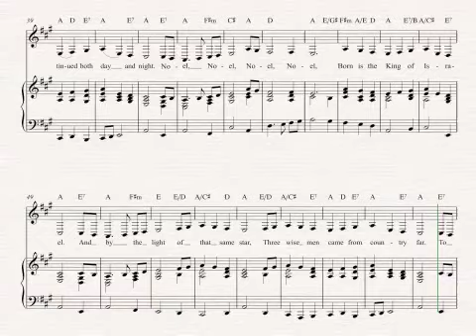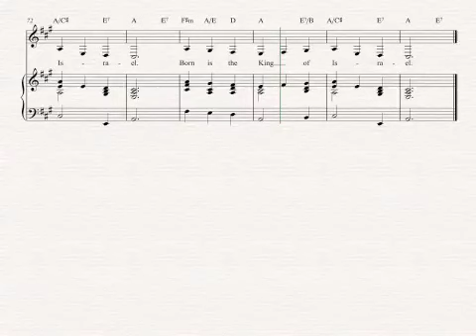Baritone Sax - The First Noel - Christmas Sheet Music, Chords, & Vocals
Baritone Sax sheet music, chords, and vocals for Holiday Sheet Music - The First Noel. Learn to play The First Noel and play along!